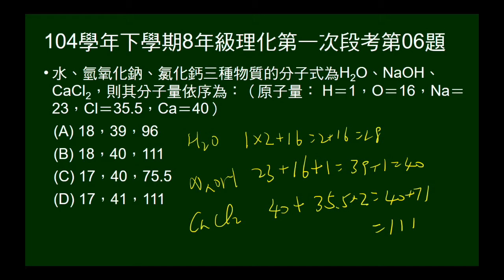104學年下8年級理化一段第06題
給水、氫氧化鈉、氯化鈣分子式，及各原子原子量，問三者的分子量。